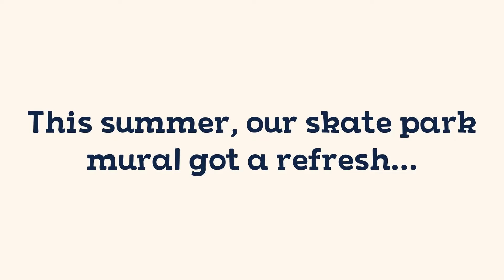Goodman Skate Park Mural Project with Triangulador and Cultural Connections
In summer 2021, some of our elementary kids had the good luck to work on a mural with artist Liubov Szwako (aka Triangulador) through our partnership with Cultural Connections Madison. Next time you stop by the center, check out their work in person in the skate park.